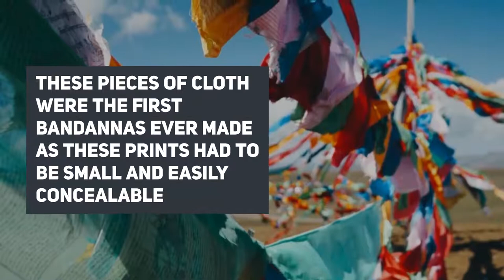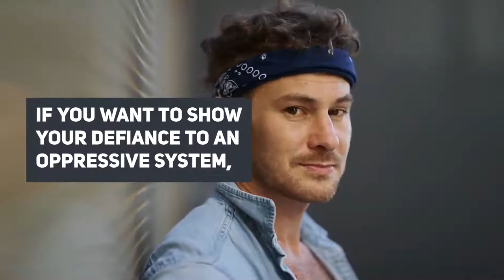The History of the Promotional Bandanna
Bandannas are an item of clothing that I most associate with Rosie the Riveter,
and the amazing work that is done for the Cancer Council for Bandanna Day,

but you might be surprised to learn that the history of this simple piece of printed cloth goes back for a few hundred years at the least!